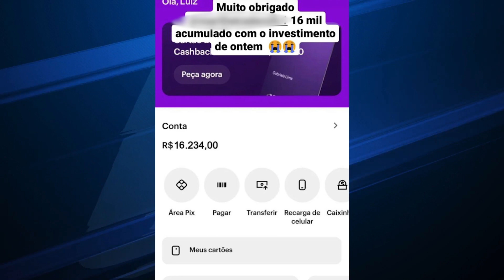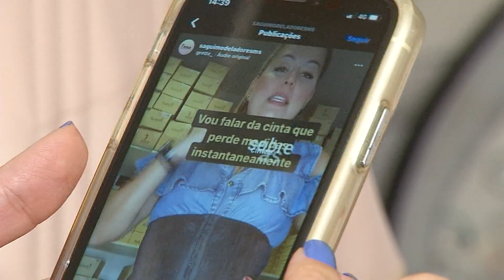Empresária teve Instagram invadido e outras vítimas de seu perfil caíram em golpe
Uma empresária de Campo Grande levou um baita prejuízo após ter a conta do Instagram da sua loja invadida. A loja fica na rua Euclides da Cunha, 444.